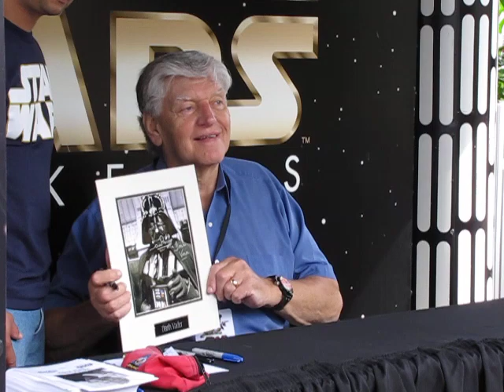David Prowse Signing Autographs, Star Wars Weekends 2009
Davis Prowse signs a photo of himself as Darth Vader, then points to it and points to himself.